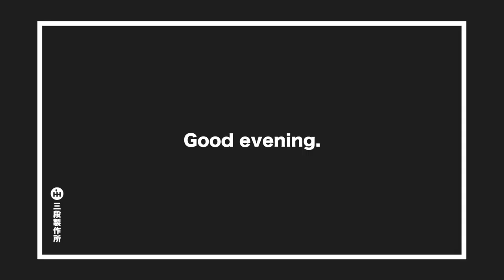PJS : Good evening.